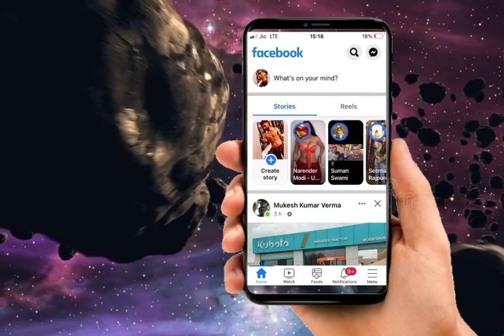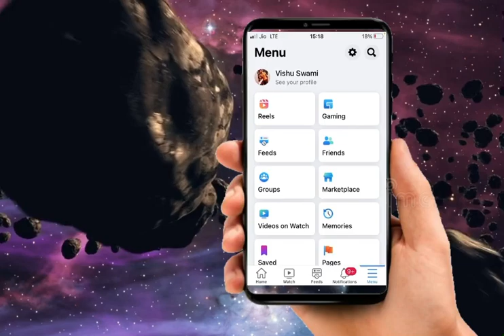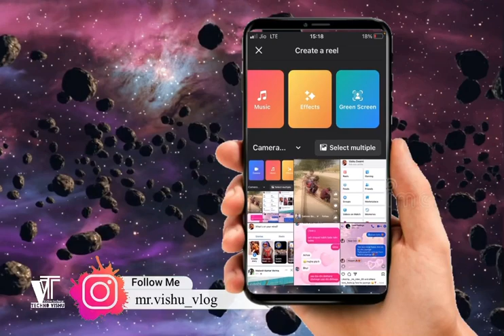facebook me reels kaise dale || facebook pe reels video kaise banaye || facebook pe reels kaise dekh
Facebook me reels kaise dale,
facebook pe reels video kaise
banaye,
facebook pe reels video kaise dale,
facebook reels video kaise banaye,
facebook reels video,
facebook reels video kaise banaye 2022,
Facebook Reels full hindi tutorial,
Facebook reels,
Facebook short video,
Fb Par Reels Kaise Banate Hai,
Fb par short video kaise banaye,
Fb reels video,
Fb short reels video,
Reels video,
Reels video kaise banaye,
facebook par reels kaise banaye,
how to make reels on facebook,

Facebook New Update 2021
Facebook reels kya hai
New fb update
Facebook tricks
Facebook news
Facebooksettings
Reels video
Facebook reels
Fb reels video
Facebook short video
Tech smart search
Short video
fb reels
facebook reels video
facebook pe reels video kaise banaye
reels on facebook
facebook par reels kaise dale
facebook short video
facebook video kaise banaye
how to create facebook reels
how to make reels in facebook
how to watch facebook reels
una chica prometedora